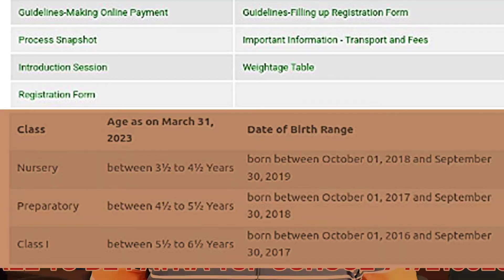AGE FOR LKG ADMISSION IN CBSE SCHOOLS |2024-25 | HURRY😢😢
AGE FOR LKG ADMISSION IN CBSE SCHOOLS |2024-25 | HURRY😢😢 AGE CRITERIA FOR SCHOOLS ADMISSION AGE CRITERIA FOR NURSURY ADMISSION NURSURY ADMISSION AGE CRITRIA FOR UKG ADMISSION AGE LIMIT FOR SCHOOLS ADMISSION

NEW DOCUMENTS RULES😢 FOR ADMISSION🤞 2024_25 HURRY| LKG CLASS
documents required for LKG students, documents required for LKG admission, documents required for LKG class, documents required for LKG and UKG teacher.

documents:
documents is very important part for the admission in any top school in India specially in LKG,UKG,CLASS 1 to CLASS 9.
in this video we are trying to explain the all important information required the admission in Patna top schools.
in the documents part age is the 1st part in getting admission in the top schools.
the age required for the admission are following:-
1. LKG :-4+ TO 5 YEARS
2. UKG :- 5+ YEARS
3.CLASS 1 :- 6+ YEARS.

top_5schools_in_patnadocuments required for the admission in lkgnew documents rules 2024-25top 10 schools in patnabest schools in patnatop schools in patnabest cbse schools in patnatop 10 schools in bihar

💻 BISHOP SCOTT GIRLS HIGH SCHOOL.

💻KON SCHOOL HE सबसे अच्छा,PATNA

💻PATNA CARMEL.PATNA

💻 MARRYWARD KINDERGARTEN PATNA

💻INSTAGRAM:-I'm on Instagram as @mathsdhirendra. Install the app to follow my photos and videos.

aryabhatta university patnaaku patnaaku patna latest updateaku patna today newsaku exam datecimage college patnapatna newsmanish kashyap on arya bhatt